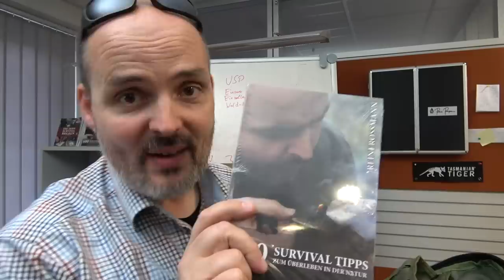Was kann der Maxpedition Neatfreak | EDC Ausrüstung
NeatFreak auf Amazon
Reini´s Buch auf Amazon

SURVIVAL SHOP
Survival Ausrüstung auf die Du Dich verlassen kannst...

SURVIVALAUSBILDUNG
Survival Ausbildung zum Überleben in der Natur

KRÄUTERAUSBILDUNG
Pflanzen als Nahrung und Medizin nutzen lernen

SURVIVAL TRAINING
Überlebenstraining in Österreich

KRÄUTERWANDERUNG
Kräuterwanderung in Wien mit Reini Rossmann

WALDURLAUB
Ruhe und spannende Entspannung im Wald